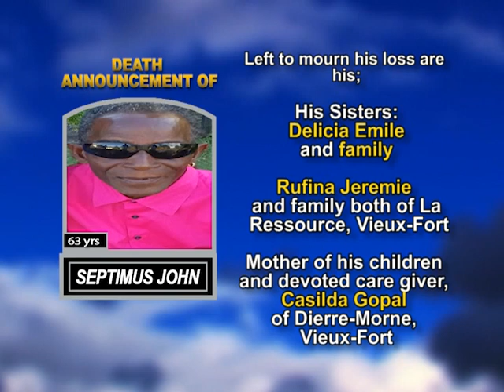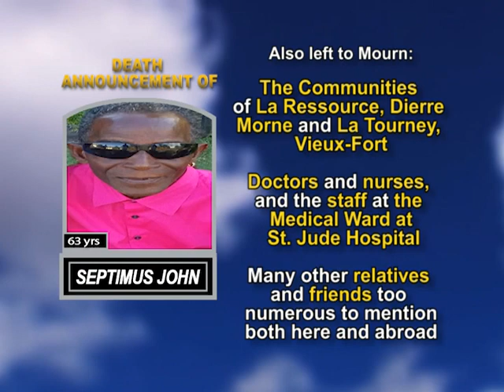Septimus John long